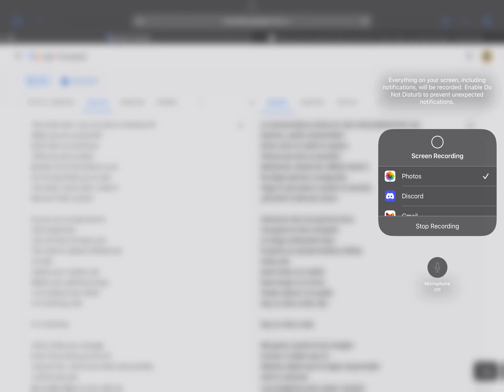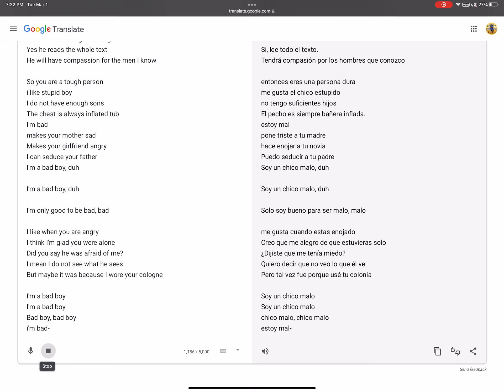Bad guy but google translate does it better